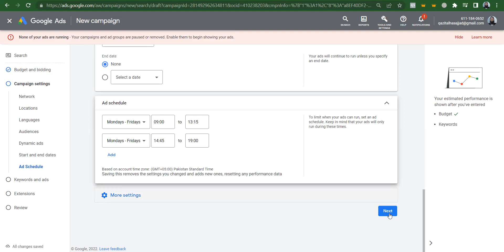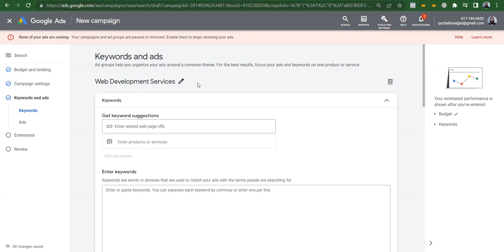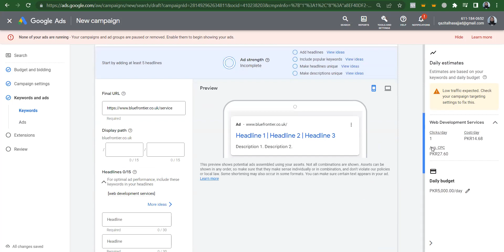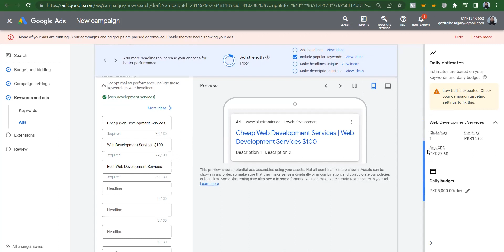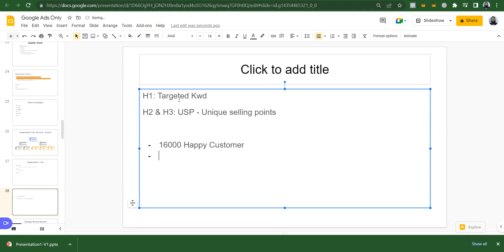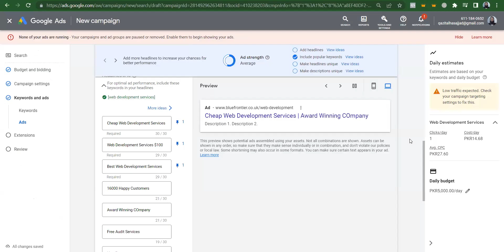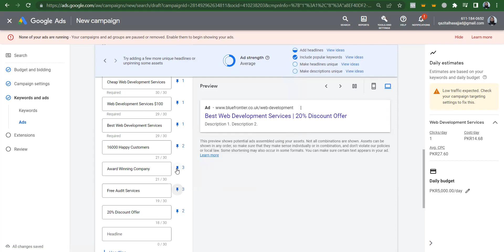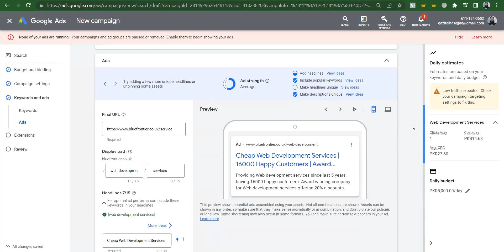Google Ads Tutorial | Search campaign Ad Group Name, Keywords| Digital Marketing Course |Lecture 21